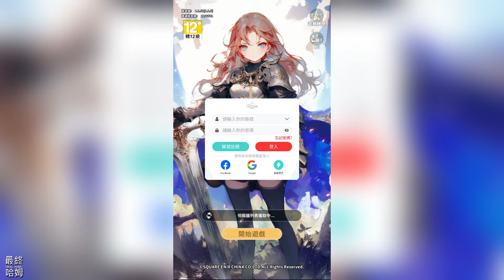《魔力寶貝：女武神的起義》 經典IP 熟悉的角色 感動的BGM 情懷滿滿 放置類 RPG | 箱庭世界自由冒險RPG 登入即送「史詩聖獸」 「限定時裝」| 組隊打王刷裝備 超過100種巨獸狩獵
-箱庭世界自由冒險RPG

-登入即送「史詩聖獸」！

-再送「限定時裝」！

被封印4000年之久軍神李貝留斯曾是上古時代最強大的戰士，為了淨化世界，他進行了一場毀滅性的戰爭，將無數生命葬送其中，最終他被封印在黑暗之中。然而，封印隨著時間的流逝逐漸減弱，李貝留斯終於再次甦醒。他視所有生命為污穢，決心通過徹底摧毀人類社會來創造一個純粹的世界。為了捍衛人類的未來，被選中的女武神們決定發動起義，背水一戰！

加入這場戰鬥，拯救世界，或見證它的毀滅！

【箱庭世界自由冒險】
打破傳統冒險的限制，在開放的箱庭世界中隨心探索。無論是廣袤的森林、險峻的山脈，還是神秘的廢墟，都充滿未知的挑戰與寶藏。

【組隊打王刷裝備】
一鍵組隊，輕鬆就能匹配隊友一同挑戰王者級的BOSS！每場戰鬥都會帶來豐富的戰利品，讓你不斷強化角色，為下一場更艱鉅的戰鬥做好準備！

【超過100種巨獸狩獵】
巨獸隨時會出現！它們體型龐大，力量驚人，是你實力的終極挑戰。超過100種不同的巨獸BOSS，無論是狂暴的龍族還是狡猾的深海怪物，每一場狩獵都是一次考驗你的智慧與勇氣的挑戰。擊敗它們，獲得稀有材料與傳說級裝備！

【開放式劇情，掌控命運】
在這個世界中，你的選擇將徹底改變劇情的走向。是成為世界的救世主，還是選擇其他道路，每一個選擇都將引發不同的結局。多重劇情分支設計，讓每次冒險都充滿驚喜與變數！

【裝備打造與技能系統】
透過狩獵巨獸和探索異世界獲取的資源，可以鍛造出屬於你專屬的強大裝備，讓你在戰鬥中無往不利。同時，豐富的技能系統允許你自定義角色的成長路線，無論是遠程魔法還是近戰劍技，都可隨心所欲打造獨特的戰鬥風格！

【實時動態世界事件】
世界中的變化與動態事件將隨時挑戰你的決策能力。巨獸的突然入侵、神秘的天象異變，甚至是世界各地的戰爭，都將影響你的冒險旅程！

加入這場史詩級的冒險，拯救世界，或見證它的毀滅！